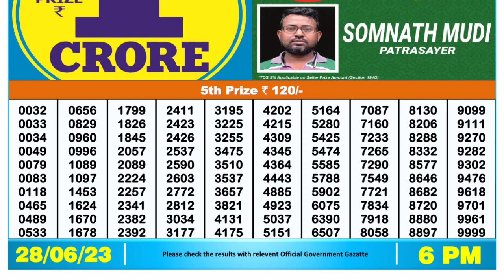🔴 Lottery Sambad Live 06:00pm 28/06/2023 Day Nagaland State Dear Lottery Result Pdf Download